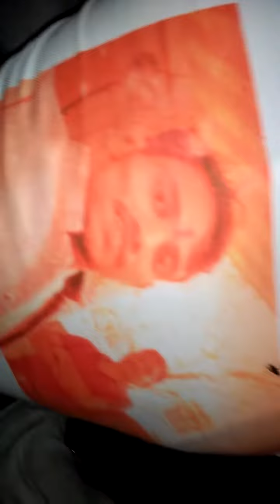23 June 2020